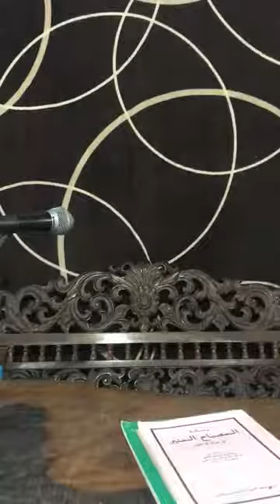(47) كتاب فناور باڬي هاتي